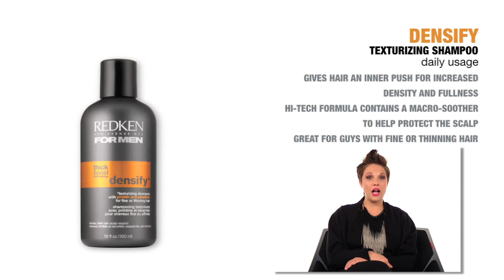Redken For Men - Haircare Introduction